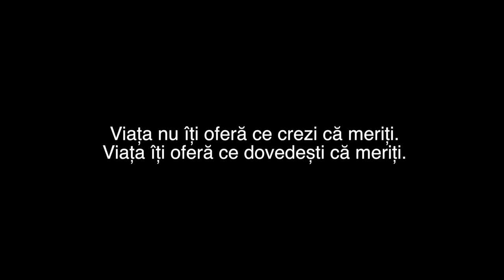5 MINUTE CARE ÎȚI VOR SCHIMBA VIAȚA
Viata se poate schimba intr-o clipa. Cu toții am trăit asta atunci când s-a întâmplat ceva care ne-a făcut sa credem ca din acel moment nimic nu va mai fi la fel. Însă nu mereu se schimba așa cum ne-am dori. Așa ca întrebarea este: “Ce poți sa faci ca sa iti schimbi viața așa cum îți dorești?”

Vă mulțumesc pentru vizionare! Sper sa continuam acest drum impreuna asa ca sper ca te vei abona la canalul meu. Astept parerea ta in sectiunea de comentarii, deci vă rog să  îmi acordați o secundă și să spuneți "Hei